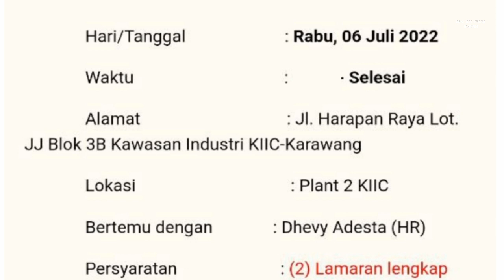Lowongan Kerja Operator PT Tsuzuki Indonesia Manufacturing Karawang hari ini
Loker Karawang hari ini PT Tsuzuki Indonesia Manufacturing KIIC (PT. TIM KIIC - Karawang)

Operator QC
Email lamaran ke:
(Subject: Quality Inspection - Nama)

Alamat PT. Tsuzuki Indonesia Manufacturing
Jl. Harapan Raya Lot JJ Blok 3B
Kawasan Industri KIIC - Karawang